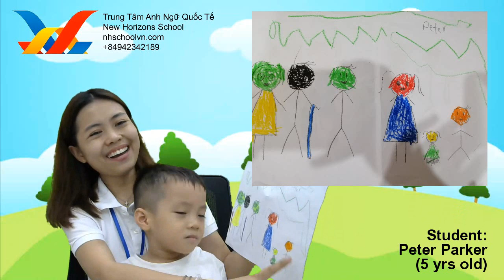Peter Crystal 4 F1 1 9